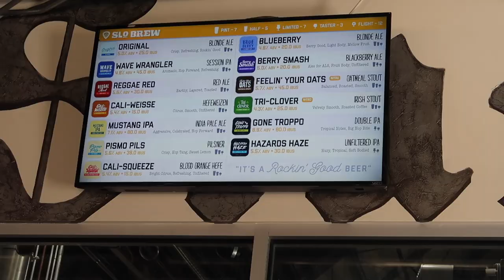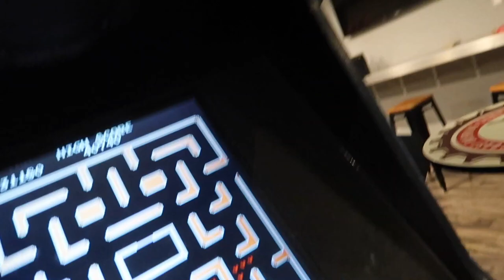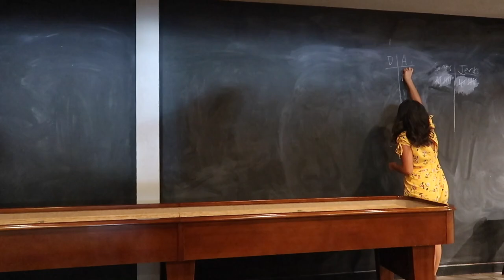What's brewing in the Central Coast?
Hello my beautiful internet friends for today's Central Coast Adventure I bring along to Central Coast Brewing and SLO Brew Rock both located in San Luis Obispo. Two great breweries that are kid friendly, and offer great beer, food, and games. I hope you enjoy!